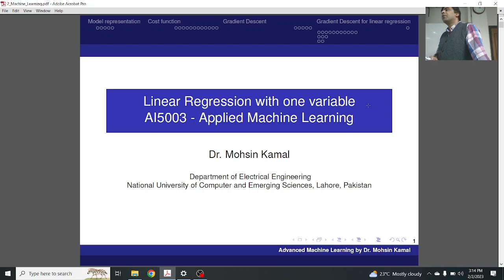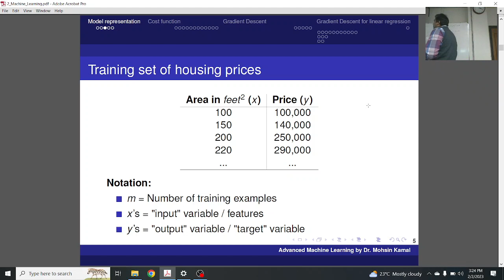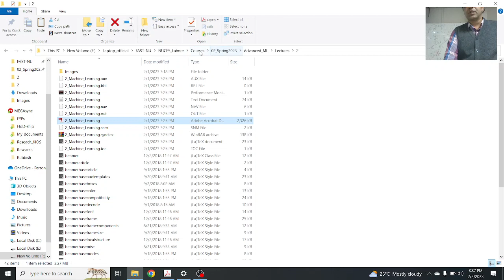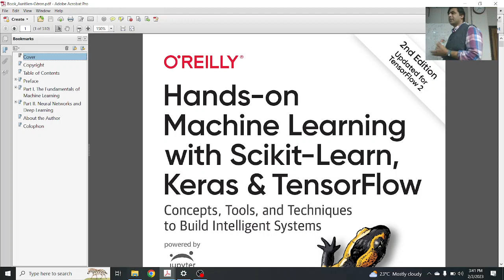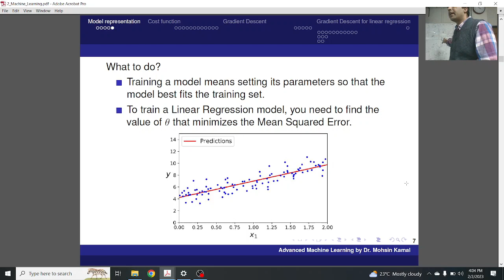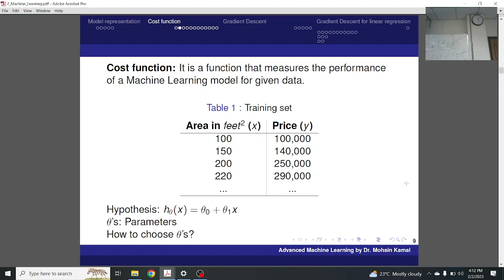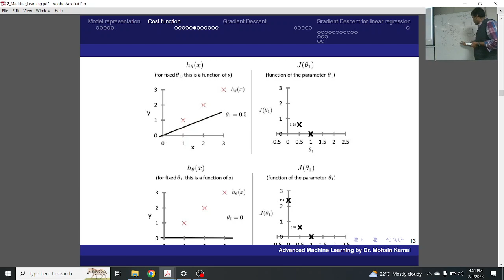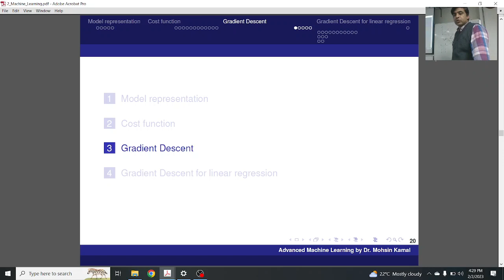02 - Machine Learning (Model Representation, Linear Regression with single variable)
In this video, we will explore the basics of model representation and linear regression. We will discuss how to represent a mathematical model that describes the relationship between input and output variables, and how to use linear regression to estimate the model parameters from data. We will cover the assumptions of linear regression, and will find the answers of how to evaluate the performance of a linear regression model. Whether you're new to machine learning or looking to refresh your knowledge, this video is a great starting point for understanding linear regression and how it can be applied to real-world problems.